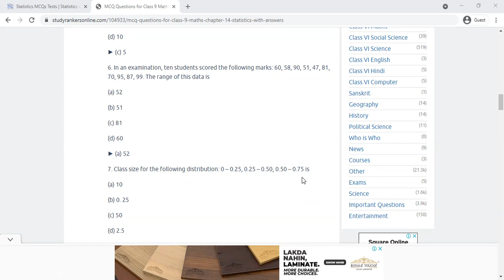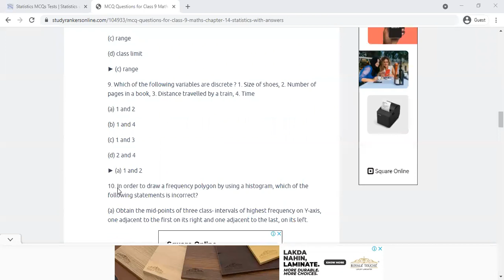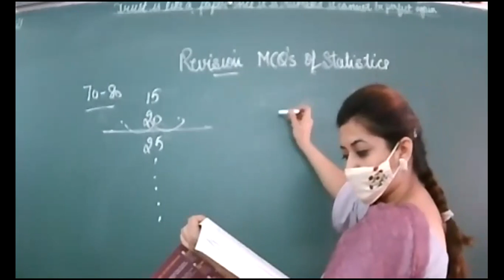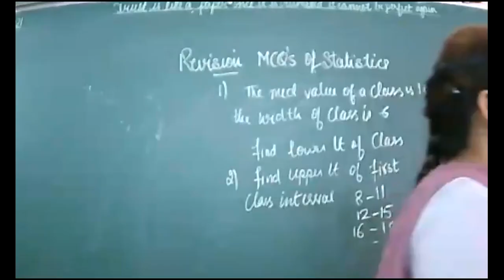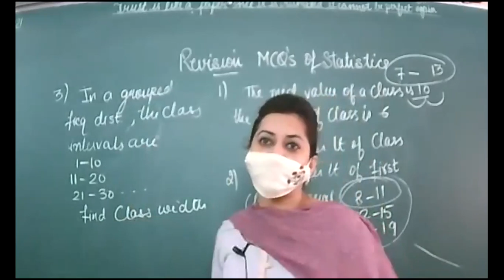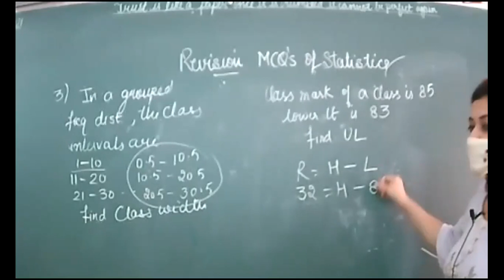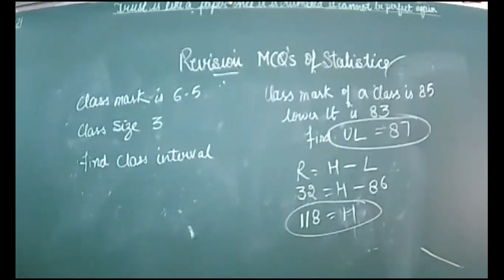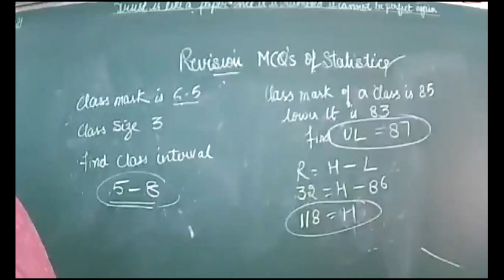3.9.21 9D MATHS